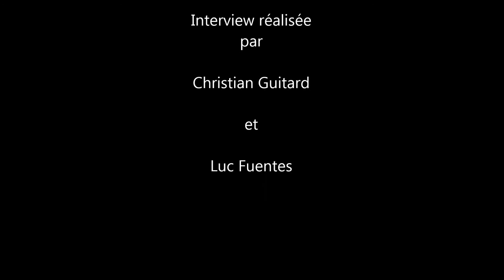USC TV Nicolas Nadau après la rencontre Asbh Usc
Retrouvez l'interview de Nicolas Nadau après la défaite de l'USC en terre bittéroise. Le derby entre les deux équipes a vu la victoire de Béziers face à des Carcassonnais en plein doute et toujours dernier du classement à l'issue de cette 8ième journée de Pro D2. Interview réalisée par Christian Guitard et Luc Fuentes